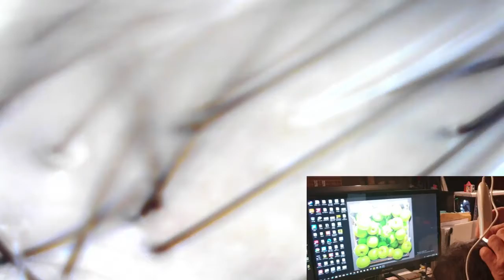✂여성원형탈모 탈출비법(이모여성 4일차 탈모치료해법,대머리치료,탈모샴푸,다이어트,디톡스,해독,청소년탈모,남성탈모,실버탈모,모생모를사랑하는사람들)Bald Hair Treatment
재택근무,1인미디어창업,유튜브창업
창업문의 / 무료컨설팅 / 무료창업상담
도매몰 / B2B몰 / 복지몰 / 선물몰 :
(이용 아이디/ 비번 12345 / 12345)